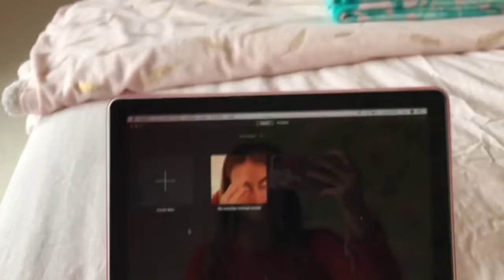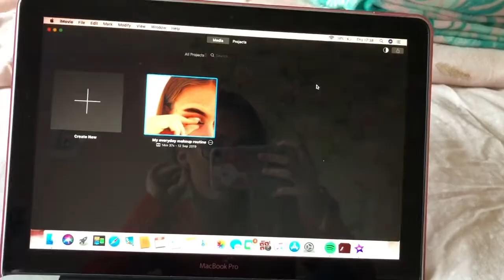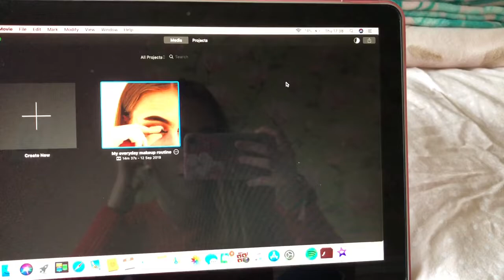New makeup brushes